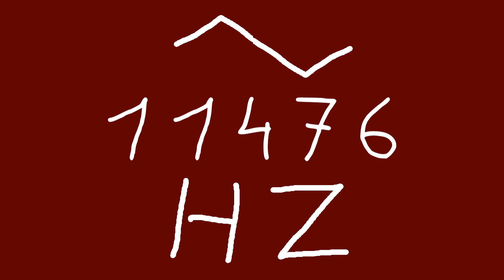11476 hz triangle